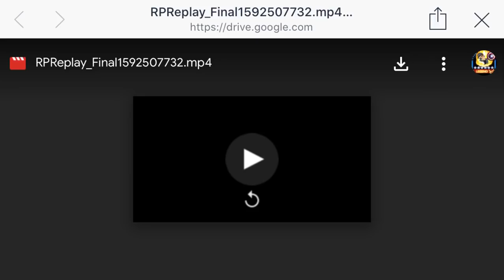When Your 1st 6-Star Is Howard The Duck Life Seems Bleak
Thanks again to ThaddyP For the extreme patience and hoarding!